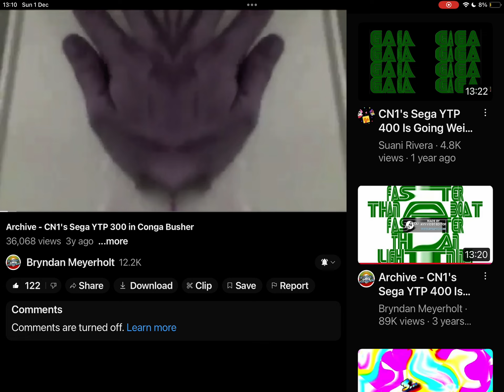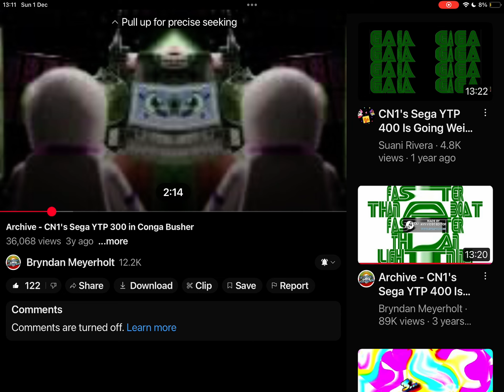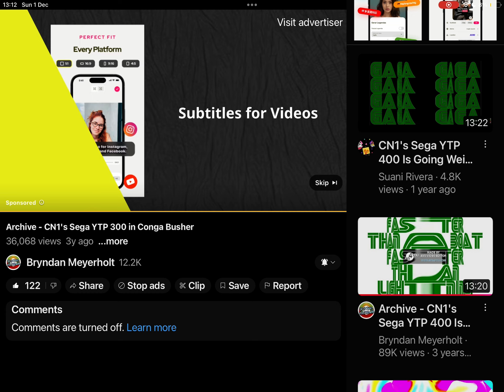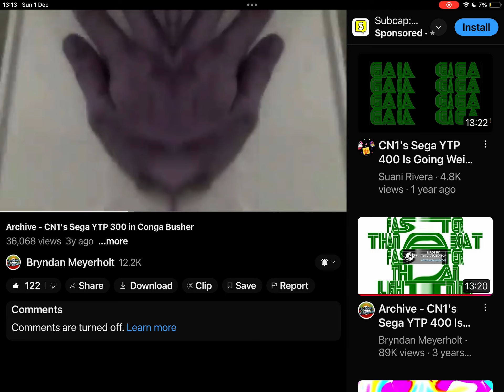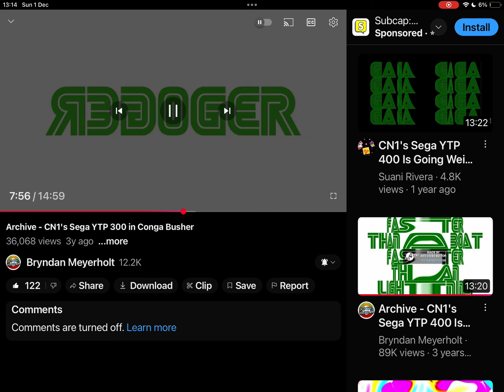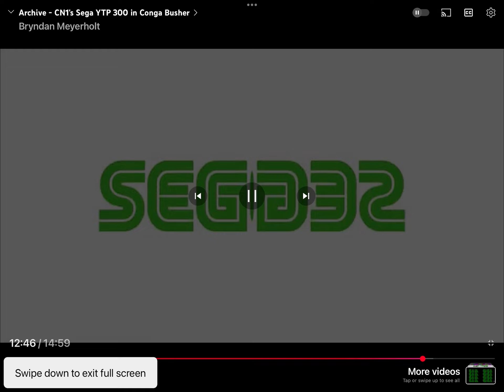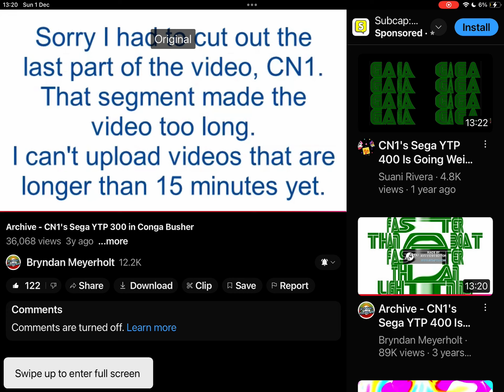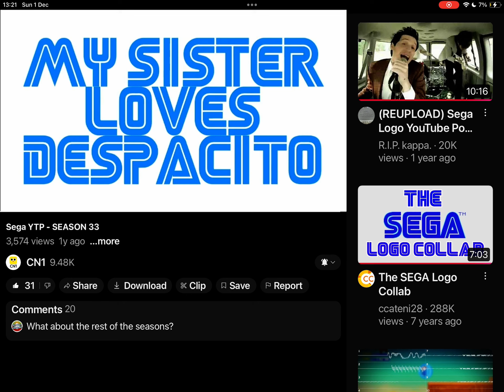1 December 2024